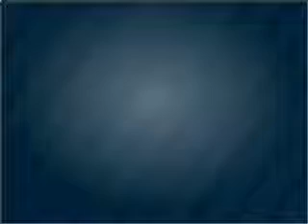2004 Volvo XC90 - Lawrenceville GA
Year: 2004
Make: Volvo
Model: XC90
Trim: 2.5T
Engine: 2.5 liter inline 5 cylinder 20 valve
Transmission: 5-Speed Automatic
Color: Silver
Mileage: 99627
Address:
2875 University Parkway